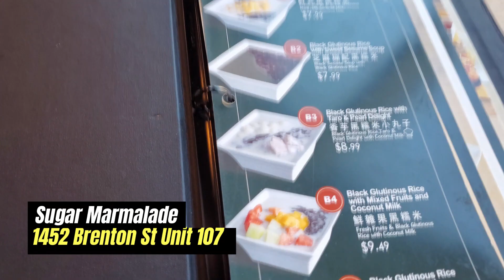ĂN GÌ Ở HALIFAX EP. 2 | Food guide in Halifax,Tập 2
Tiếp tục một số quán ngon bổ rẻ ở Halifax 😋
1. Pho Maniac
2. Sugar Marmalade
3. Tsujiri
4. Buta Ramen
5. Cha Baa Thai
🎶 BGM // Hold On A Minute - Silent Partner
🍨 Let's Be Friends 🍨